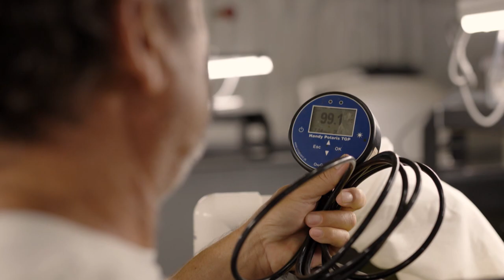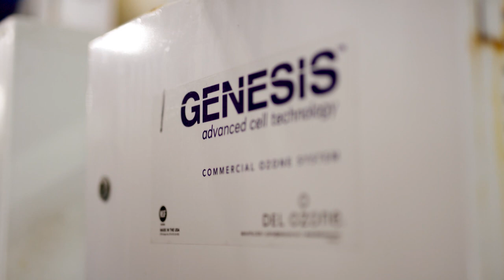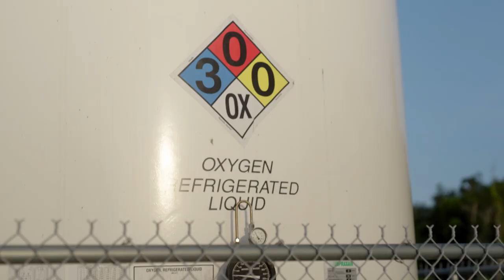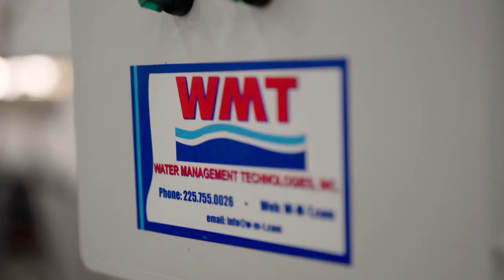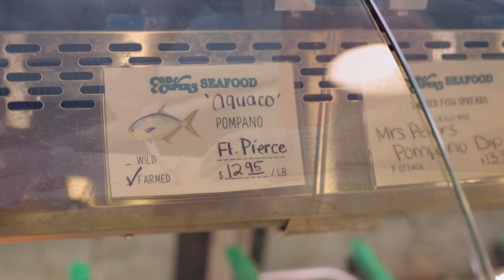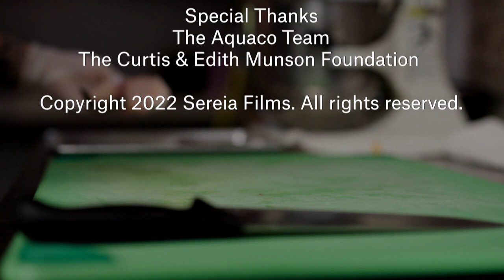Eating Out: The Hunt For Sustainable Seafood- Aqua Co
A WLRN Original Presentation